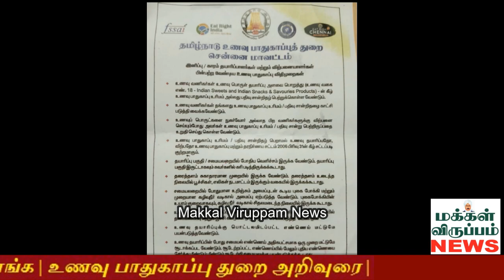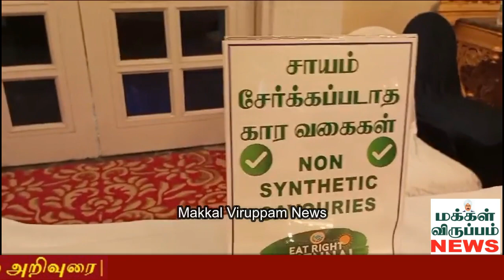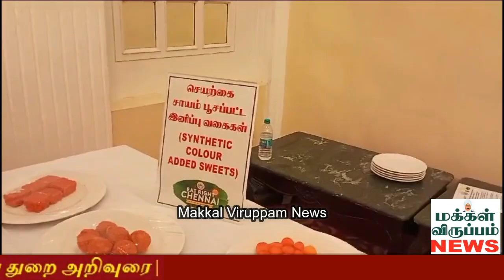பண்டிகை கால பலகாரங்களில் | தரமான பொருட்களை வாங்க | உணவு பாதுகாப்பு துறை அறிவுரை